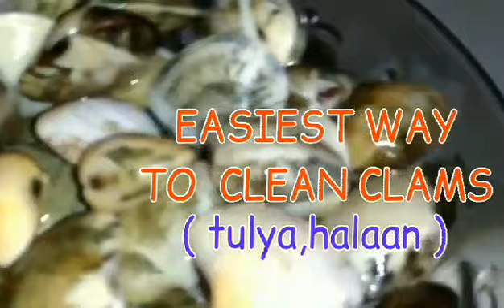Easiest way to clean clams. GANITO LANG PALA MAGLINIS NG TULYA O HALAAN.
How to clean clams.